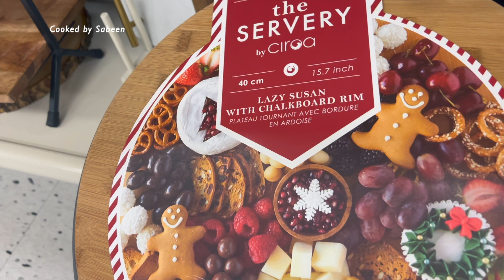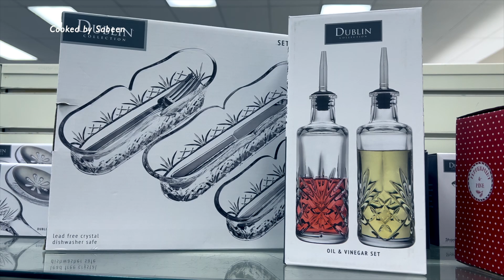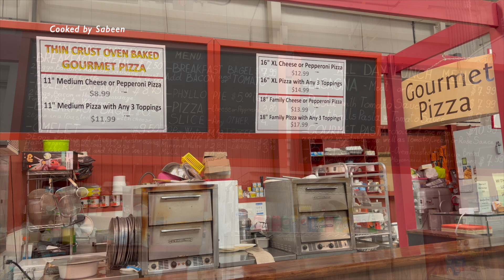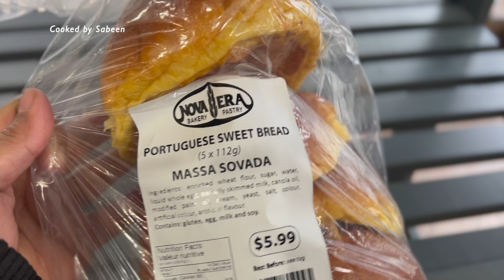Waqt se pehlay tayyari ker len/ Cooking & Shopping /Pakistani mom in Canada/cookedbysabeen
Morning routine vlog
Mom of 4 in canada
Bajia's cooking
Guls life in canada
Aqsa sarwar
Kitchener market vlog